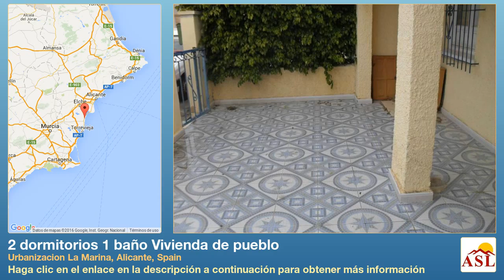2 dormitorios 1 baño Vivienda de pueblo se Vende en Urbanizacion La Marina, Alicante, Spain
Más información en Vivienda de pueblo se Vende en Urbanizacion La Marina, Alicante, Spain con 2 dormitorios, 1 baño

Salon, Comedor y Cocina 2 Dormitorios Dobles Bano (ducha) Aire Acondicionado en el Salon Amueblado Terraza En una zona tranquila